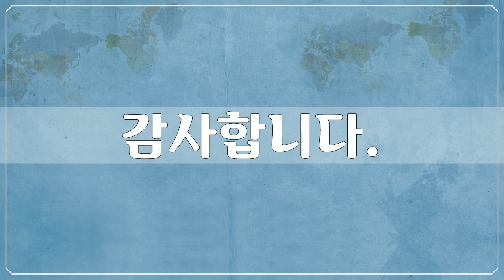풍경사진, Landscape Photography, 57장 풍경 사진, 박종진 작가, 공유마당